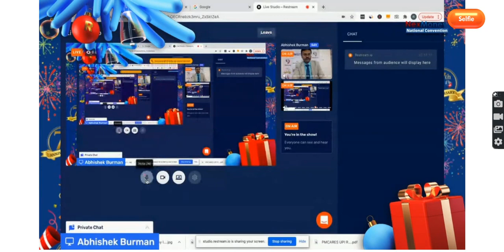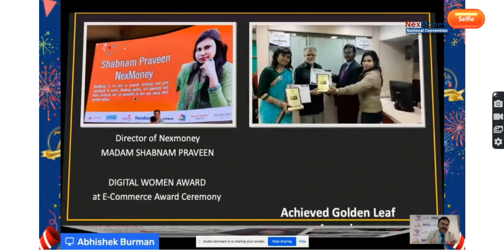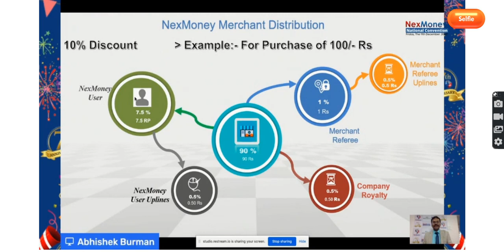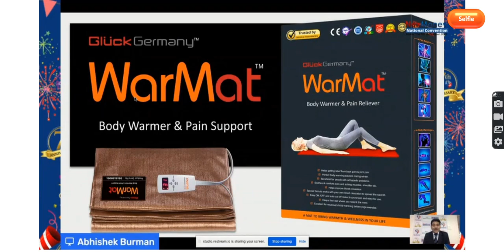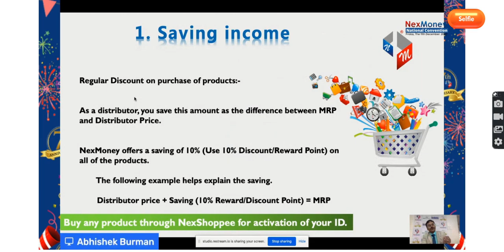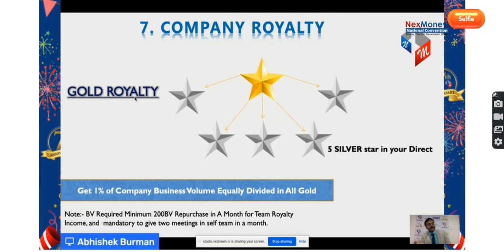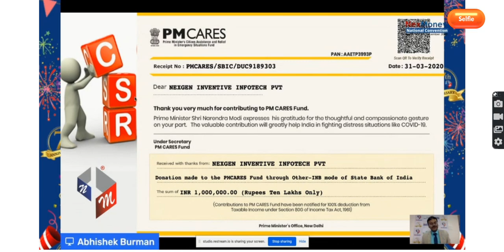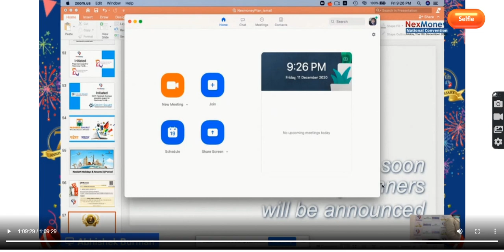NEXMONEY National convention 7th ANNIVERSARY (11-12-20)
MY USER REFER ID - keerthana7

NEXMONEY COMPANY CMD: Mr.Abhisek Kumar Burman

Registered in direct selling in indian on 26th Dec 2017

Nexmoney App లైఫ్ టైం మెంబర్ షిప్ రూ. 1770/- మాత్రమే. అప్ గ్రేడ్ అయినా వెంటనే రూ. 1550/- (రివార్డ్ పాయింట్స్) క్యాష్ బ్యాక్ వస్తుంది. ఈ రివార్డ్ పాయింట్స్ లైఫ్ టైం ఉపయోగించు కోవచ్చు.